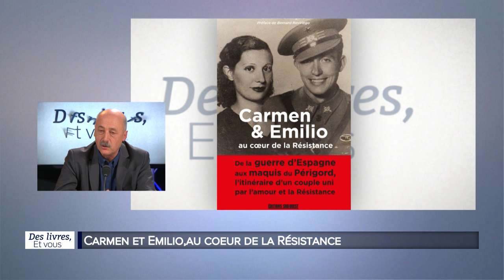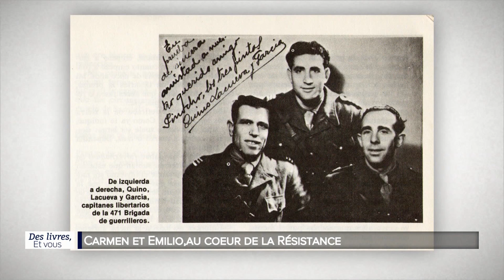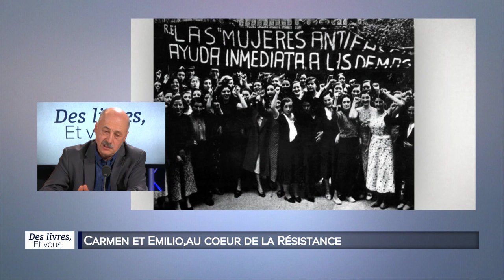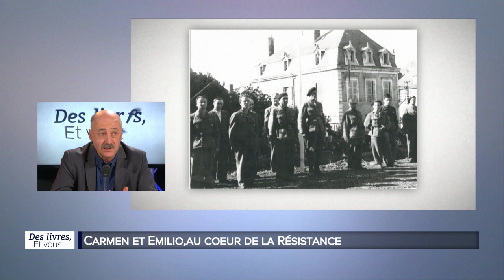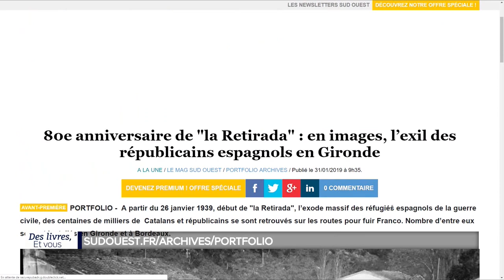Des livres et vous - Carmen et Emilio